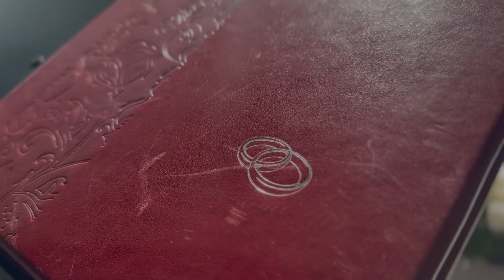You are so beautiful (Cover by Christian Bruns) // Lied für Hochzeit und Trauung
Sie sind auf der Suche nach einem Hochzeitssänger, der Ihre Trauung zu einem unvergesslichen Erlebnis macht?

In diesem Video präsentiere ich Ihnen meine Version des wunderschönen Liedes „"You are so beautiful" von Joe Cocker, das ich in der "Trinkhalle" in Baden-Baden gesungen habe.

Das Lied eignet sich ganz hervorragend für eine romantische Hochzeitszeremonie, denn es drückt aus, wie sehr man sich in den Partner verliebt hat und wie glücklich man ist, ihn an seiner Seite zu haben.

Instrumental-Arrangement: Jochen Götzmann
Kamera: Marlon Bruns

Ich würde mich sehr freuen, wenn Ihnen das Video gefällt und Sie mir einen Kommentar oder ein Like hinterlassen.

Wenn Sie mich als Hochzeitssänger buchen möchten, können Sie mich gerne über meine kontaktieren. Dort finden Sie auch weitere Informationen über meine Leistungen, Preise und Referenzen.

Ich biete individuelle Livemusik für Hochzeiten an, sowohl für die Zeremonie als auch für den Sektempfang und das Dinner.

Ich freue mich darauf, von Ihnen zu hören und Ihre Hochzeit musikalisch zu gestalten!